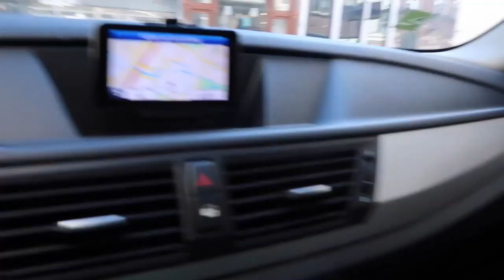De do's and don'ts voor je zomeroutfit! Maak jij deze fouten?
De zomer is er! En dat betekent tijd voor die leuke items die al een half jaar achterin je kast liggen en die je nu weer gewoon kunt dragen. Maar niet alles wat bij zomer hoort, is elegant te combineren. Deze week vertellen wij je alles over de ZOMER Do's and Donts, zodat elke outfit een succes wordt. Kijk je mee?

Ben je benieuwd naar onze nieuwste aanwinsten elke week en wil je stylingtips ontvangen waarmee je jouw look naar een hoger niveau kunt tillen?